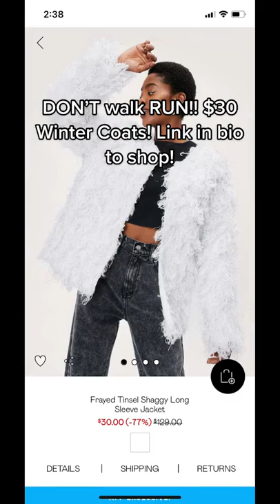$30 Winter Coats for Women! Big sale happening now!